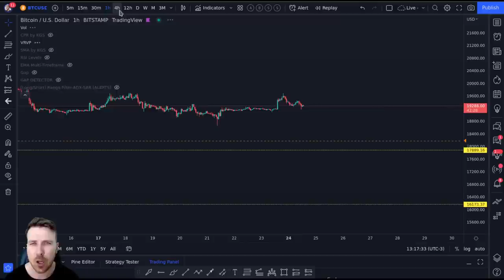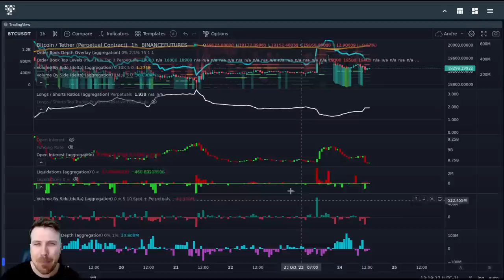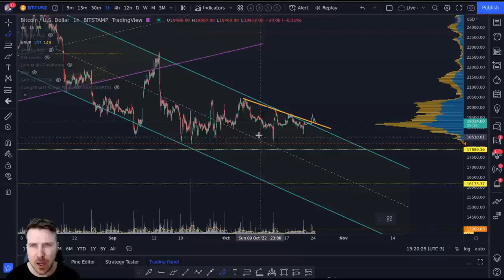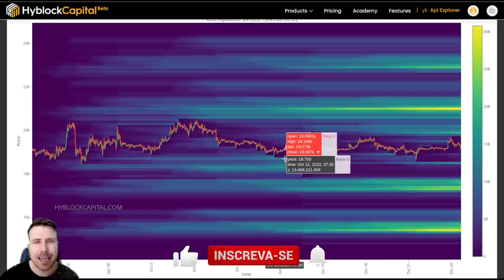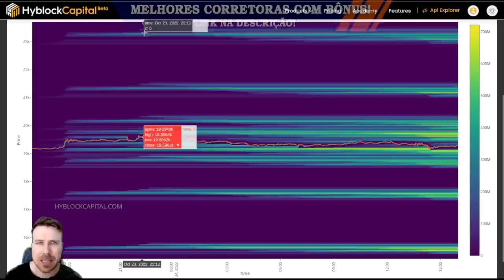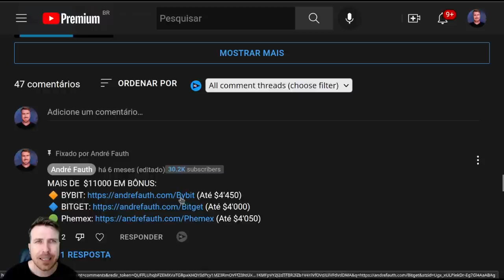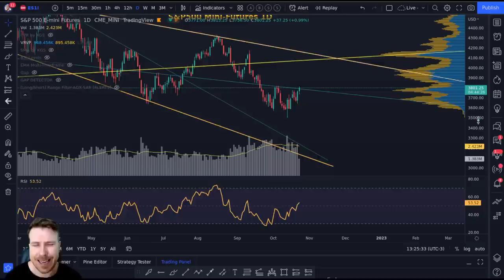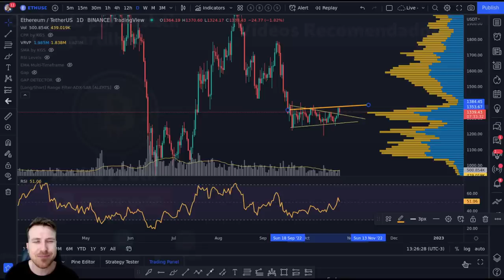BITCOIN: ROMPIMENTO! VAMOS A $21'000!?